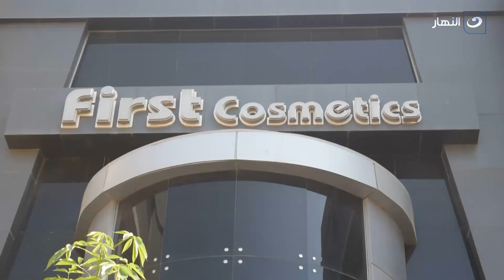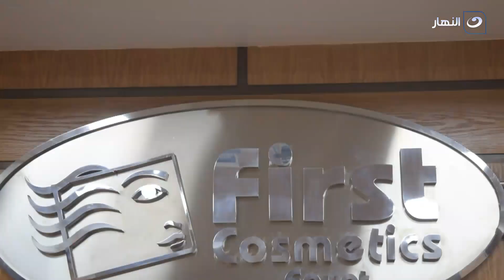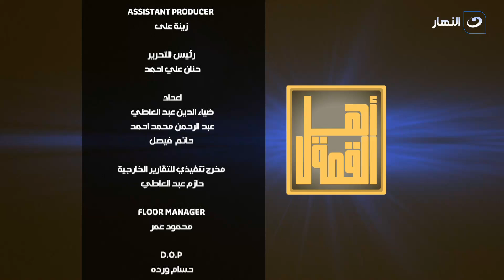أهل القمة | الثلاثاء 20 أغسطس 2024 - اهمية دعم الدولة لمعرض أهلا بالمدارس لتخفيف العبء على المواطنين